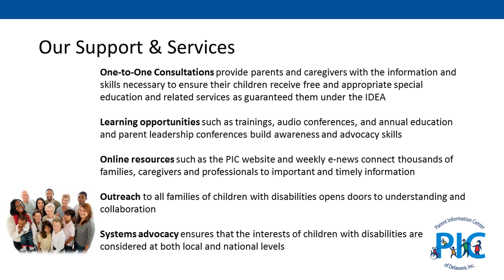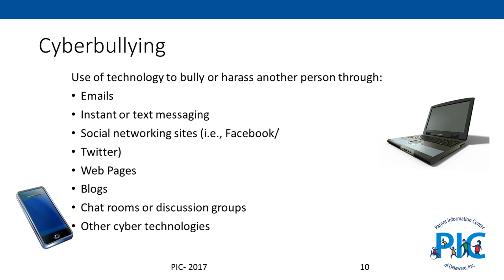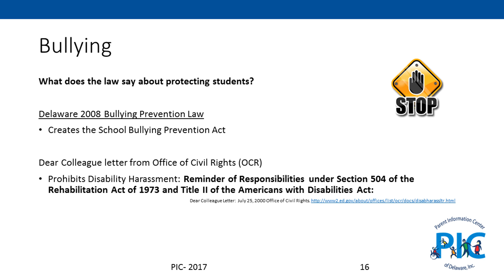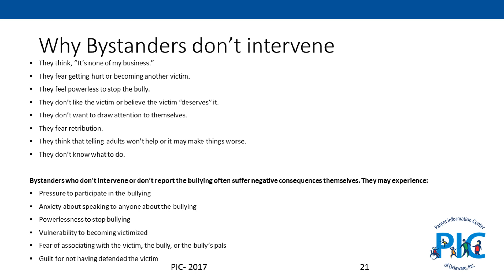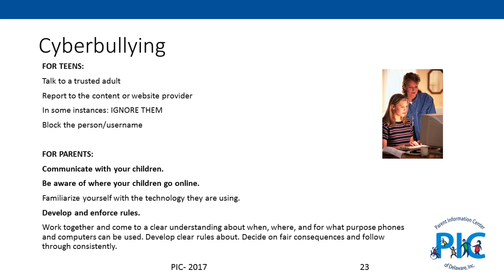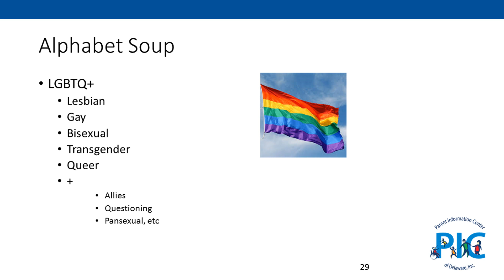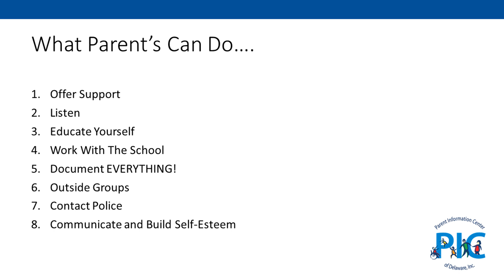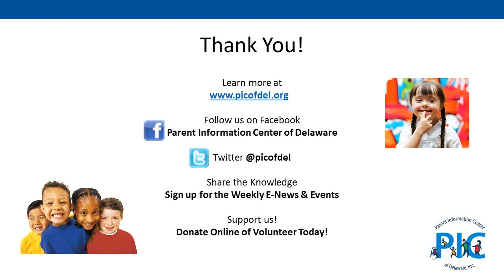Take Action Against Bullying 10 2018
PRESENTER: Salvatore Seeley, Camp Rehoboth Program Director discusses bullying and it's impact on the LGBTQ population, as well as available resources

Parent-oriented topics covered:

    Warning signs of bullying
    Steps to take when bullying has occurred
    Tools to stop bullying
    Supporting the bullied child
    Recognizing bullying behavior